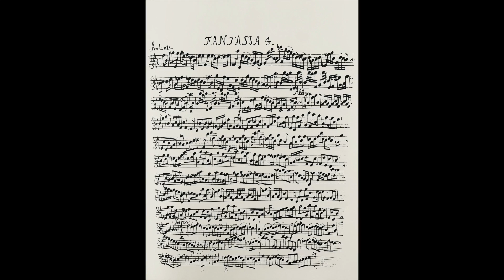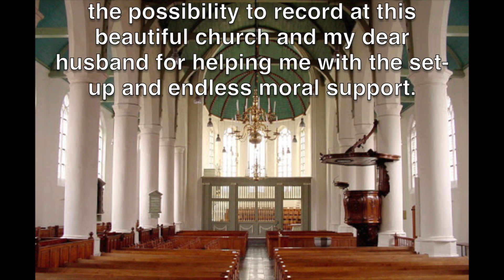Georg Philipp Telemann Fantasia #4 Bb Major for flute solo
During the COVID-19 lockdown I decided to record all Telemann Fantasias - a "Telemann Marathon" of sorts. This is the 6th of the Telemann Fantasia recordings.

Recorded on 25 June 2020 at the Oude Kerk Scheveningen (The Hague), The Netherlands.
Performed on a traverso after J.H. Rottenburgh